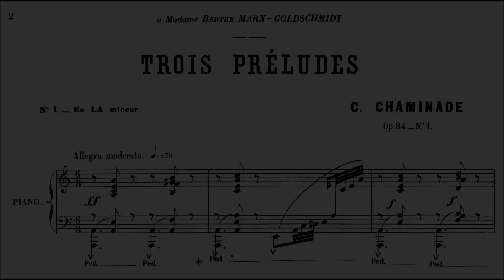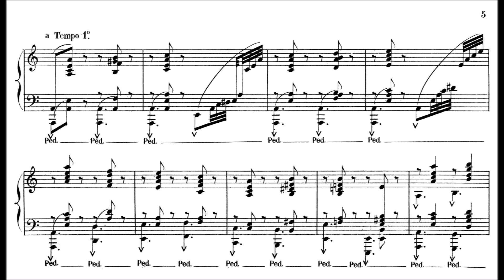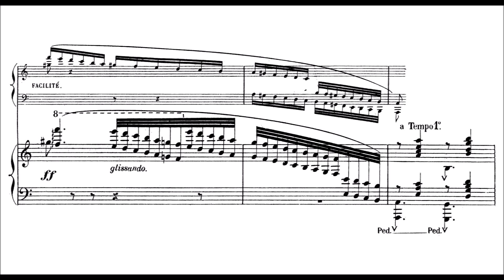Cécile Chaminade - Prélude Op.84/1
From "3 Préludes Op.84". Very pianistical piece but indeed also very difficult because of the high demanded tempo of 76 per dotted quarter, which I tried to pull off here. Approaching this number makes the piece exponentially more difficult ...
Honestly the most difficult part in my opinion is the mazeppa-like thirds movement where explicitly the hands have to move around at an insane speed, while still maintaining the very high degree of control of each individual finger needed to execute thirds in a smooth and correct way. Extremely difficult.  Because it's easy to derp it in some way, but the clear performance is difficult. Some of these notes i edited, because moving thirds is anyways one of my worst things about the technique. Other than that, this is pretty much how I played it (as always). Published in 1896. The third prelude is also very difficult and a "show-off" piece, very impressive.